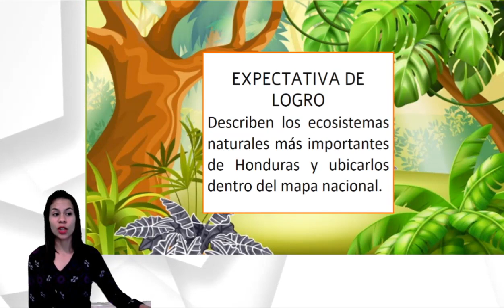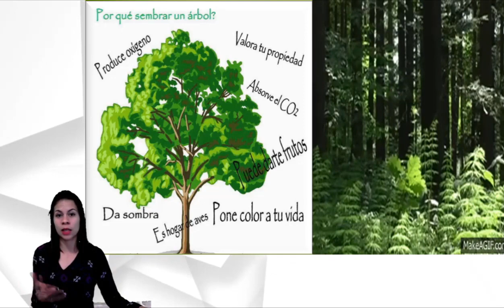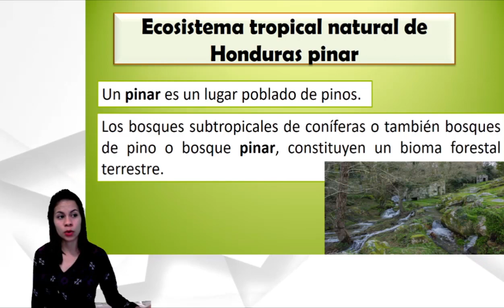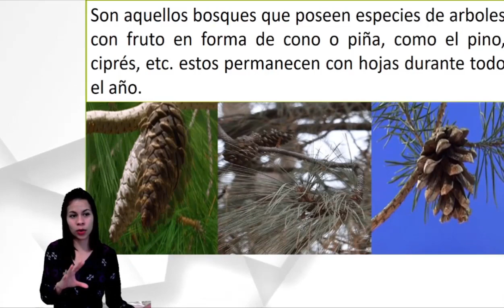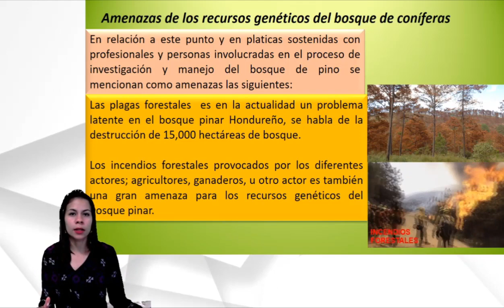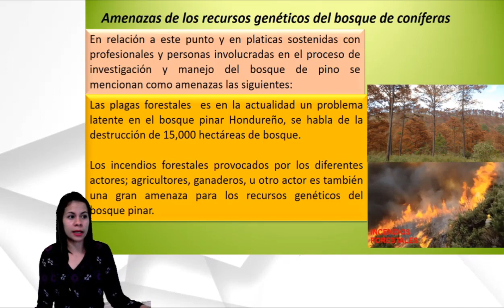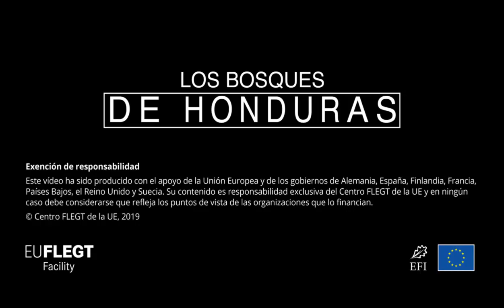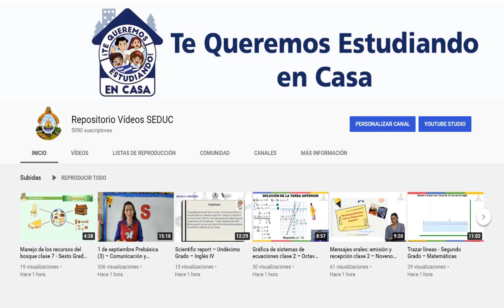Ecosistemas Naturales de Honduras clase 3 – Quinto Grado – Ciencias Naturales